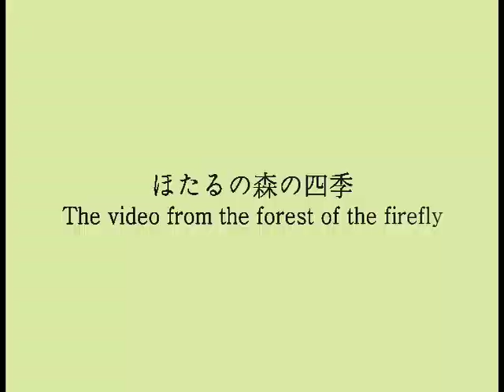ミドリヒョウモン,蝶.Argynnis paphia.butterfly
ミドリヒョウモン（緑豹紋）Argynnis paphia
チョウ目（鱗翅目）・タテハチョウ科・ヒョウモンチョウ属
翅の表側は、褐色の３本の帯びがあり、裏側に緑色を帯び銀白色の帯がある。
Papillon .　 butterfly .